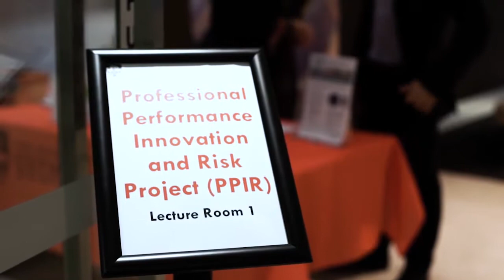Professional Performance in Engineering with Bret Walker SC: Highlights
Highlights from Bret Walker SC's lecture for The Warren Centre on Wednesday 30 November on Professional Performance in Engineering and how professional standards of care fit within the framework of Australian law. View the full video at our channel.